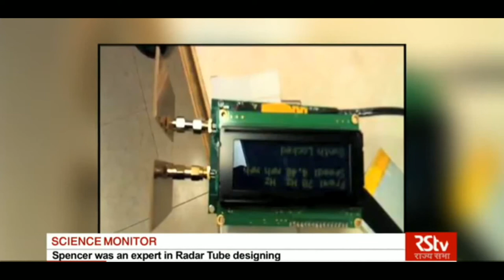Short Biography of Percy Spencer || Inventor of Microwave oven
Percy Lebaron Spencer was an American physicist and inventor. He became known as the inventor of the microwave oven.